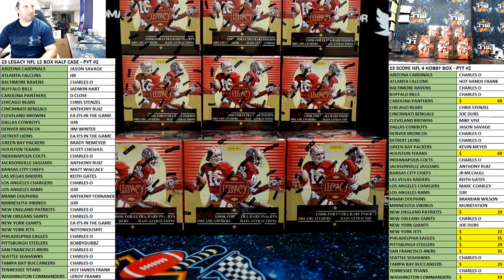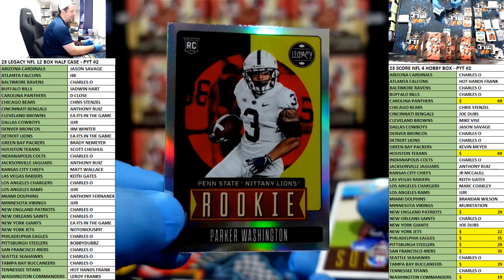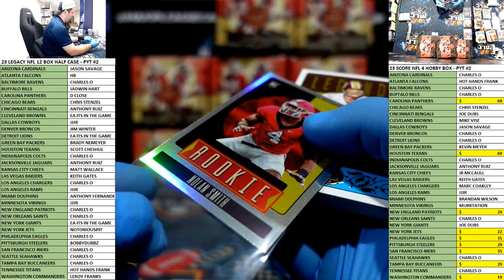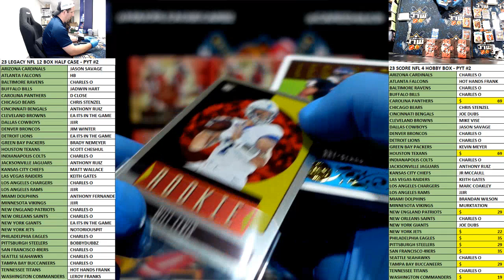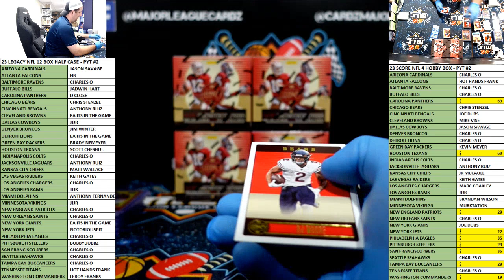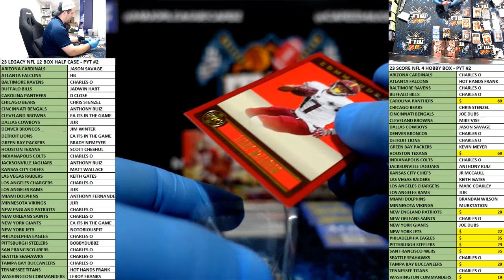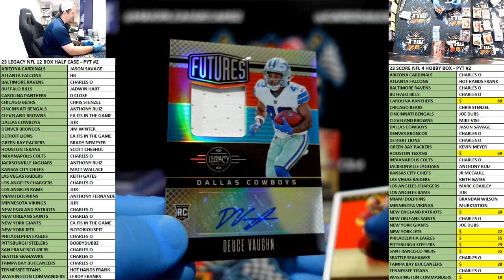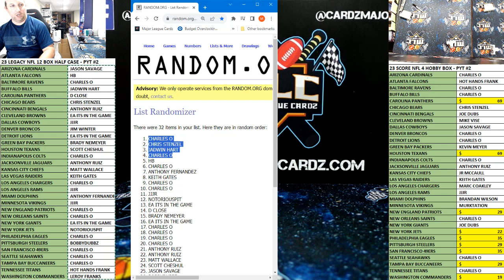23 LEGACY NFL 12 BOX HALF CASE - PYT #2